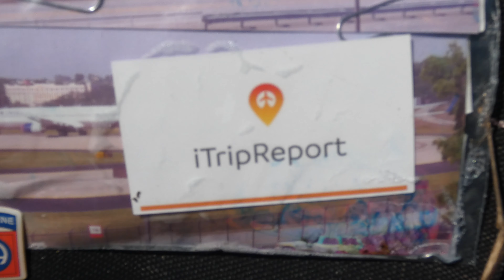ATL: Hazy Shade of Winter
January 30th, February 6th, 7th, 13th, 20th & 21st 2021:
It's Winter in Atlanta & you know what that means!  In case you don't know, it means that while every other southern state gets battered with a historic winter storm, Atlanta remains snowless & iceless. Many of you will think I'm insane for being disappointed. Well you're right! I'm crazy for extreme weather events. But I digress. . . Welcome to another action packed sequence of Hartsfield happenings!  Prepare oneself to bear witness!  Lots of good stuff in this one - from a Learjet that doesn't know its right from its left to a brand new Challenge Cargo paint job and much much more. Thom Patterson even graces us with his presence!  This is an episode you don't want to miss, believe you me (whatever the hell that means). So settle in & give me your viewership. GIVE IT! Don't be stingy. . .